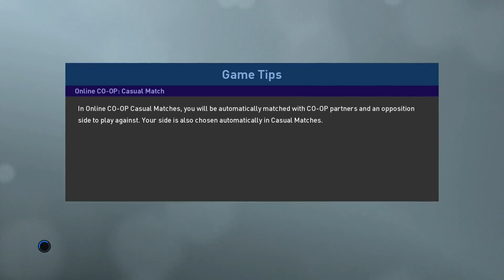Lose Again || Masterlegue PES 2019 (9)